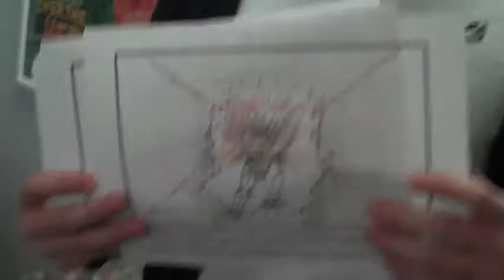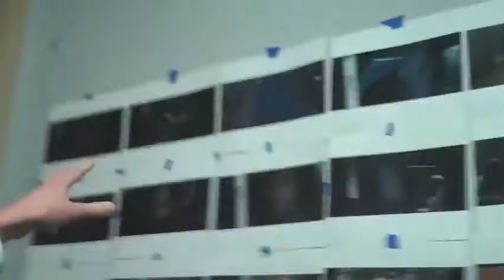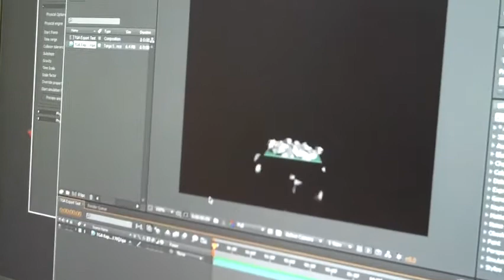Robox - The beginning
Development and Pre-production on the California Lutheran University student short movie ROBOX